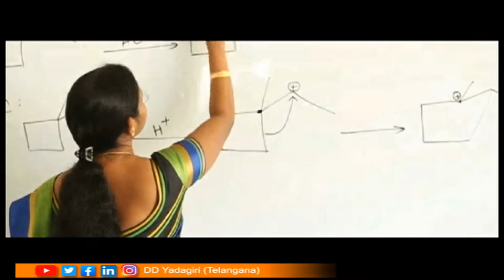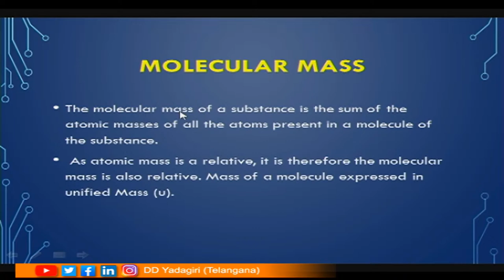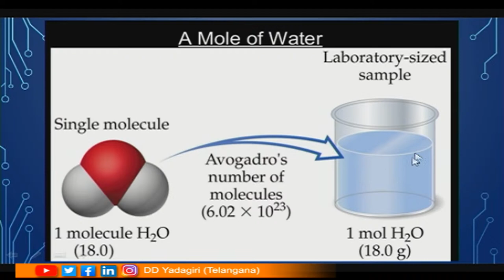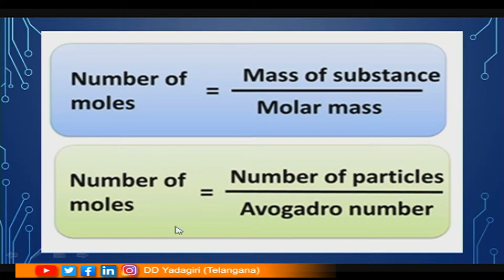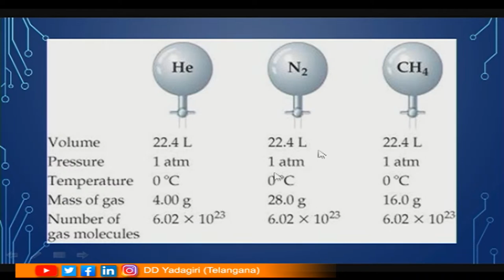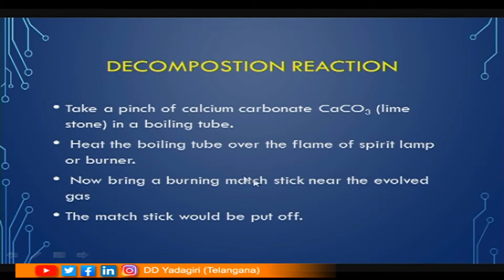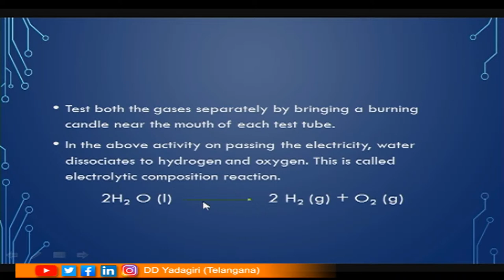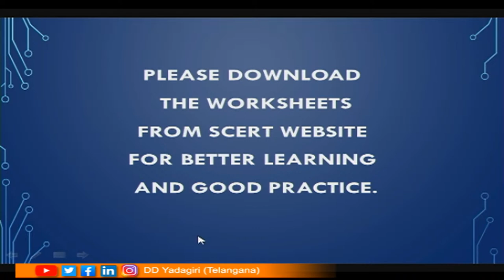9th Class Physics (E/M) | Atoms, Molecules & Chemical Reactions Part-3 | School | Feb 17, 2021